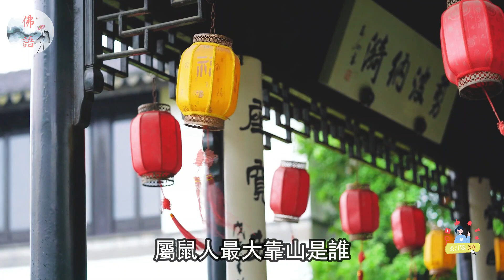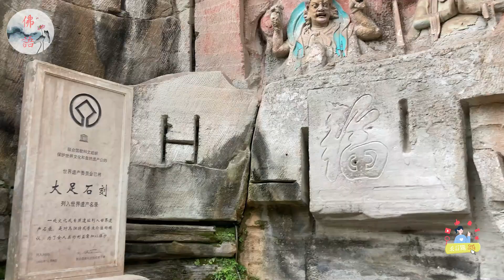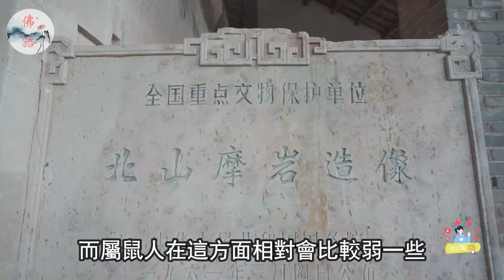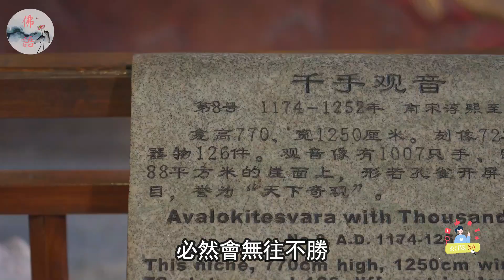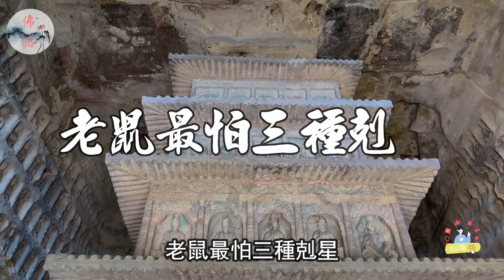生肖鼠最大的貴人是誰，最大的剋星又是誰【佛語】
屬鼠的人在十二生肖中有著特別的地位，他們有著很多的貴人和剋星，這些都會影響他們的運勢和感情。在這個視頻中，將為你揭秘屬鼠人最大的靠山是誰，最怕三種剋星是誰，以及他們和其他生肖的關係如何。你會發現，屬鼠人和屬牛、屬猴、屬龍是六合的關係，他們可以相互幫助和促進，成為彼此的貴人和伴侶。而屬鼠人和屬馬、屬兔、屬羊是相沖或相刑的關係，他們會互相壓制和衝突，成為彼此的剋星和敵人。

People born in the Year of the Rat have a special position in the zodiac, as they have many nobles and enemies, which can affect their luck and emotions. In this video, we will reveal to you who is the biggest supporter of the Rat People, who are the three most feared predators, and how they relate to other zodiac signs. You will find that there is a six in one relationship between humans born in the Year of the Rat and those born in the Year of the Ox, Year of the Monkey, and Year of the Dragon. They can help and promote each other, becoming each other's nobles and companions. The relationship between rodents and horses, rabbits, and sheep is antagonistic or punitive, and they will suppress and conflict with each other, becoming their nemesis and enemy.

運程2023，
2023 生肖 ，
佛語，
農曆新年，
地藏經，
佛禪 ，
佛說，
佛教，
語錄 ，
2023運程,
算命，
子平八字，
生肖，
風水，
命理，
禁忌，
發財，
橫財，
事業運，
財運，
運勢，
故事，
八字，